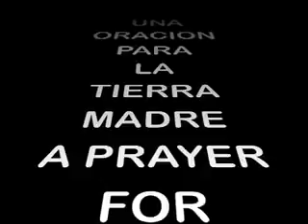UNA ORACION PARA LA TEIRRA MADRE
AN ANIMATED MUSIC VIDEO